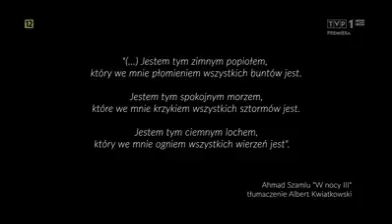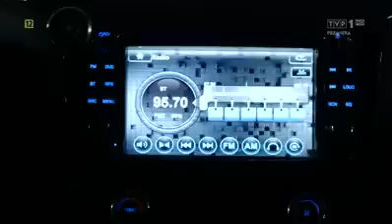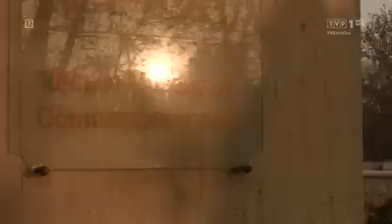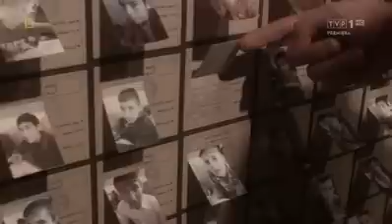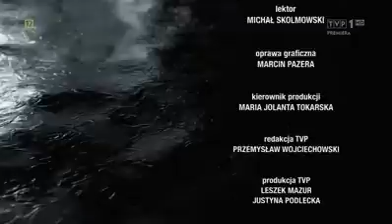Łowca smoków/Iran. Perski wezel cz.2